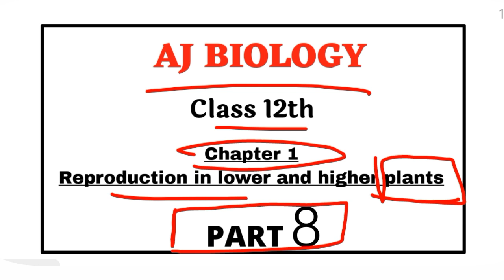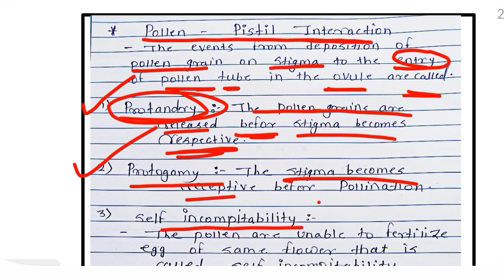part-8 ch1 Reproduction in lower & higher plants class 12 science new syllabus maharashtra board-22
Join for extra benefits ... join Telegram group. for All chapter's PDF format notes..

this video contains baisc things and best explanation of chapter.

the

name of chapter is

chapter-1 Reproduction in lower and higher plants 2021 -22 maharashtra board.

this video contains all about REPRODUCTION

and it's types. Best explained structure of ANTHER AND ITS

TRANSACTIONAL CUT.

all layers of anther and all about Morphology of flowering plants.